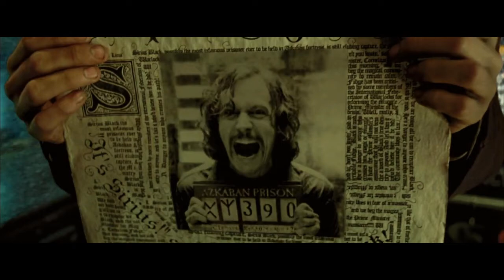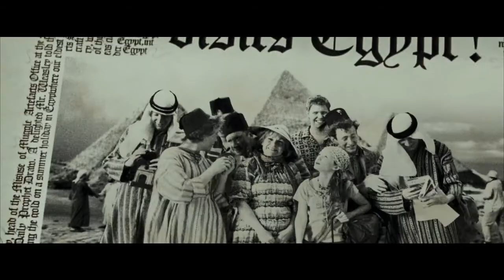Harry Potter And The Prisoner of Azkaban [2004]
2004

Rated:
PG

Duration:
2h 22min

Genre:
Adventure, Family, Fantasy

Director:
Alfonso Cuaron

Writing Credits:
J.K. Rowling [Novel]
Steve Kloves [Screenplay]

Cast:
Daniel Radcliffe – Harry Potter
Richard Griffiths – Uncle Vernon
Pam Ferris – Aunt Marge
Fiona Shaw – Aunt Petunia
Harry Melling – Dudley Dursley
Adrian Rawlins – James Potter
Geraldine Somerville – Lily Potter
Lee Ingleby – Stan Shunpike
Lenny Henry – Shrunken Head
Jimmy Gardner – Ernie The Bus Driver
Garry Oldman – Sirius Black
Jim Tavare – Tom The Innkeeper
Robert Hardy – Cornelius Fudge
Abby Ford – Young Witch Maid
Rupert Grint – Ron Weasley
Emma Watson – Hermione Granger
Oliver Phelps – George Weasley
James Phelps – Fred Weasley
Chris Rankin – Percy Weasley
Julie Walters – Mrs. Molly Weasley
Bonnie Wright – Ginny Weasley
Mark Williams – Mr. Arthur Weasley
David Thewlis – Proffessor Lupin
Devon Murray – Seamus Finnegan
Warwick Davis – Wizard
David Bradley – Argus Filch
Micheal Gambon – Albus Dumbledore
Alan Rickman – Professor Severus Snape
Maggie Smith – Professor Minerva McGonagall
Robbie Coltrane – Rebeus Hagrid
Matthew Lewis – Neville Longbottom
Sitara Shah – Parvati Patel
Jennifer Smith – Lavender Brown
Tom Felton – Draco Malfoy
Bronson Webb – Slytherin Boy
Josh Herdman – Gregory Goyle
Genevieve Gaunt – Pansy Pakinson
Kandice Morris – Girl 1
Alfred Enoch – Dean Thomas
Dawn French – Fat Lady In Painting
Annalisa Bugliani – Mother In Portrait
Tess Bu Cauron – Baby In Portrait
Violet Columbus – Girl With Flowers
Paul Whitehouse – Sir Cadogan
Emma Thompson – Professor Sybil Trelawney
Ekow Quartey – Boy 1
Rick Sahota – Boy 2
Jamie Waylett – Wincent Crabbe
Sharon Sandhu – Girl 2
Danielle Tabor – Angelina Johnson
Julie Christie – Madame Rosmerta
Freddie Davies – Old Man In Portrait
Peter Best – The Executioner
Timothy Spall – Peter Pettigrew